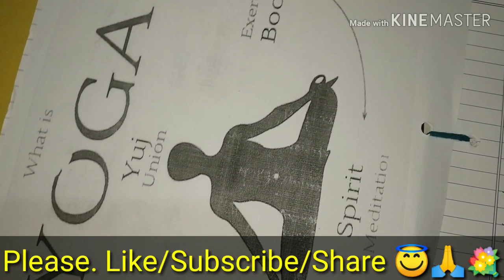Yoga file 🧘‍♀️In English for B.ed and Others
Yoga file (योग- आसान पर) 🧘‍♀️In English for B.ed and Others Teacher Diary ( शिक्षक डायरी) for B.ed -4 semester & others.